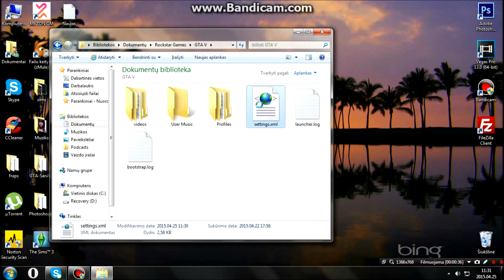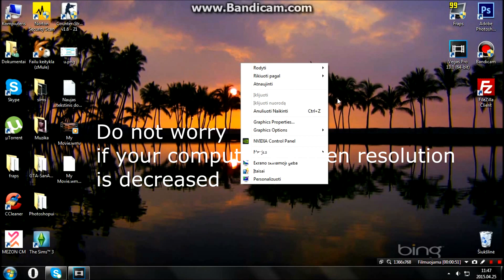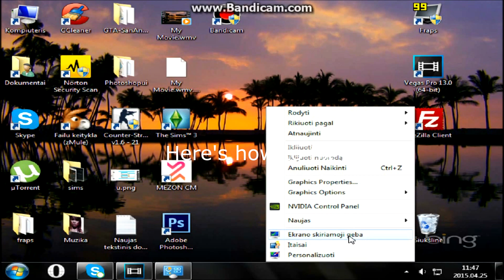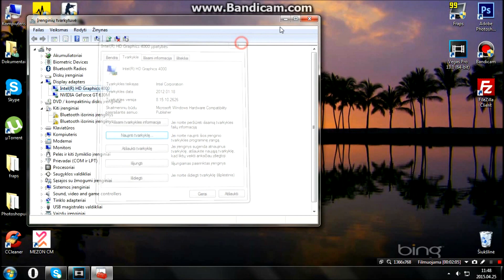[FIXED] GTA 5 PC Black Screen/Crash Problem.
And i want to share it with you guys. It's 100% works. If something went wrong, please write to comments. I will try to help you. :)
Special THANKS for Music Coast, for amazing music! And listen brand new mixes, songs every day!